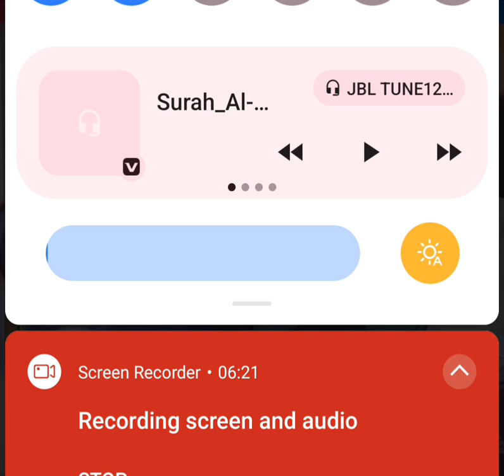VILLA MUNDA VS MEHAK SHAZADI ❤️❤️💞STAR ⭐⭐ IN Tiktok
VILLA MUNDA VS MEHAK SHAZADI ❤️💞 STAR ⭐✨⭐ IN TIKTOK VIDEO AND YOUTUBE